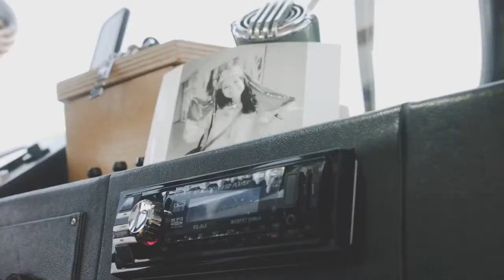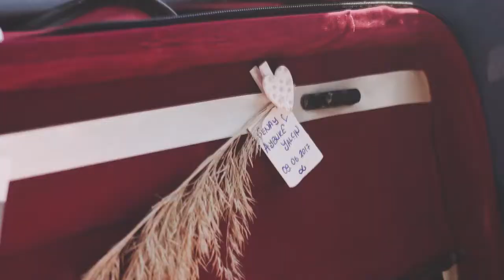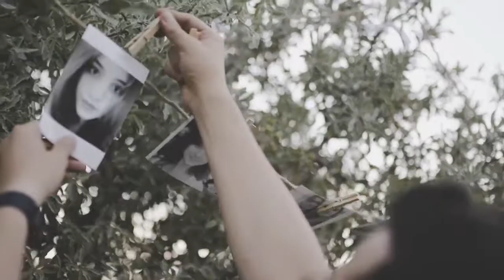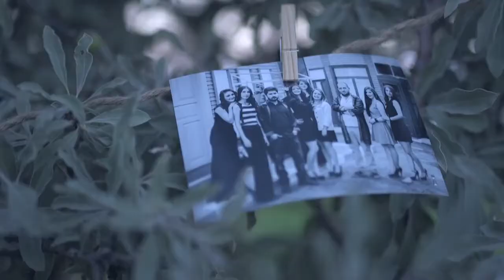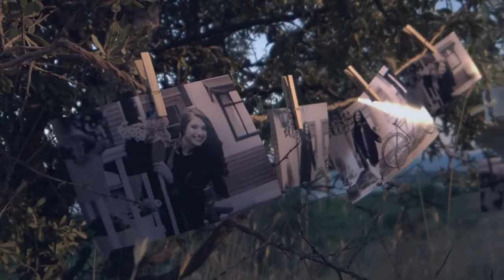Şenay Aybüke Yalçın Anısına Mağusa Limanı Pencereden Kuş Uçtu